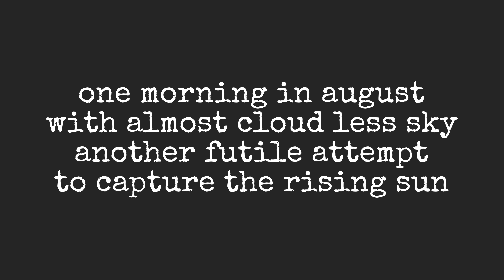0827 Sunrise @ Jersey City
Another futile attempt to capture the sunrise hiding behind Manhattan structures